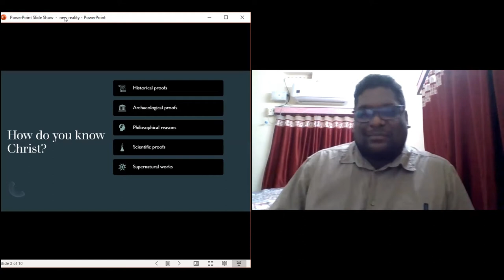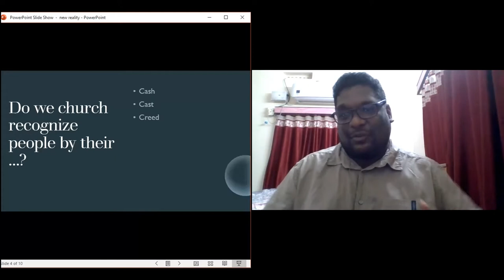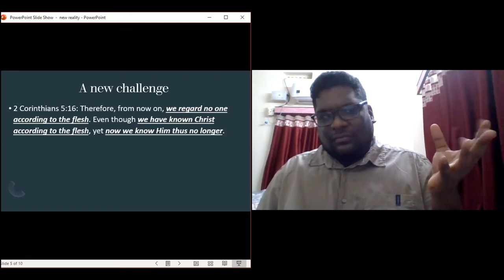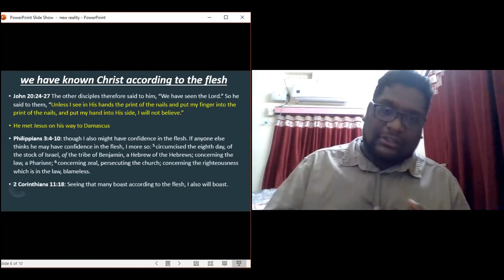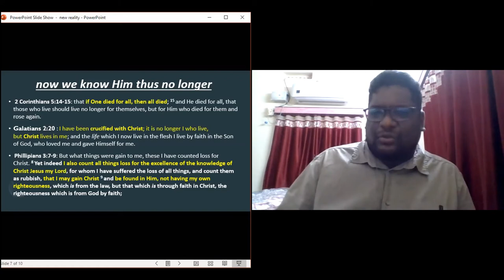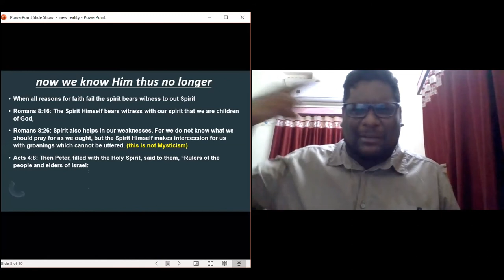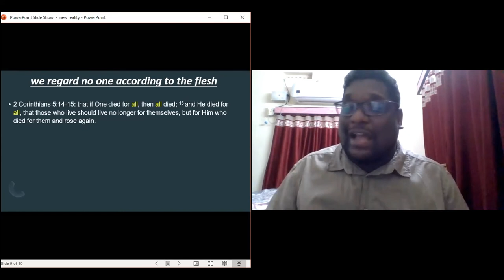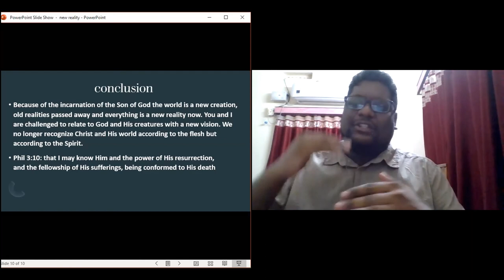GCI INDIA SUNDAY PREACHING, 23/8/2020 | PRAVEEN | NEW REALITY, NEW VISION | KNOWING CHRIST IN SPIRIT